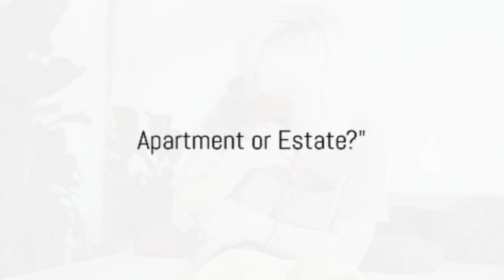A Fun Guide to Silky Terriers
Welcome to our hilarious and insightful video about the pros and cons of owning a  Silky Terrier.  From their lifespan to the quirky differences between males and females, we delve into their unique temperament, special behaviors, and dietary needs. Discover common health issues, energy levels, and exercise requirements, along with tips on dog training. Find out if they make great family or guard dogs, and how they fare around kids and other pets. We'll also spill the beans on their space preferences, whether it's a cozy apartment or a sprawling backyard. Join us as we unravel the costs associated with owning a Silky Terrier, from the initial purchase to ongoing expenses.